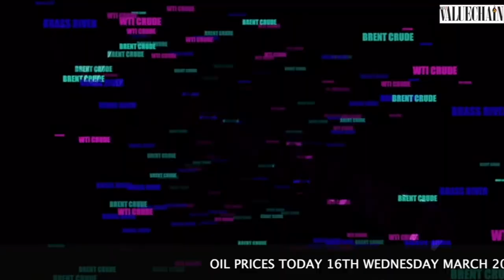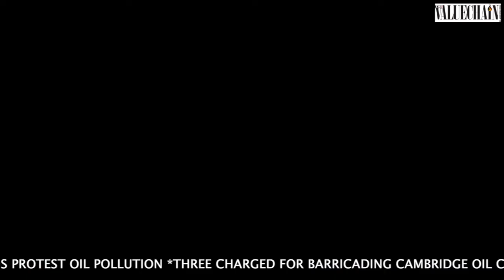VALUECHAIN NEWS TODAY